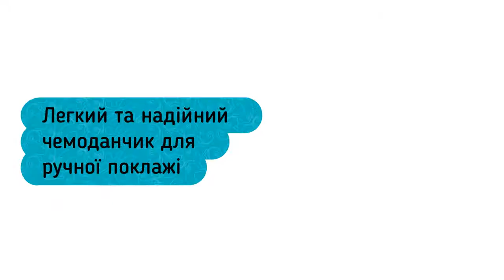Детский чемодан-каталка Battat для путешествий - Котик-Турист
Этот забавный Детский чемодан-каталка для путешествий Battat – Котик-Турист порадует любого маленького путешественника своим дизайном и многофункциональностью. Подробнее в нашем интернет магазине Колобок